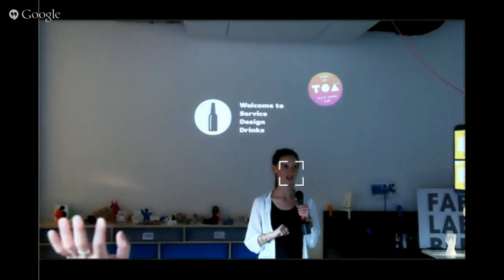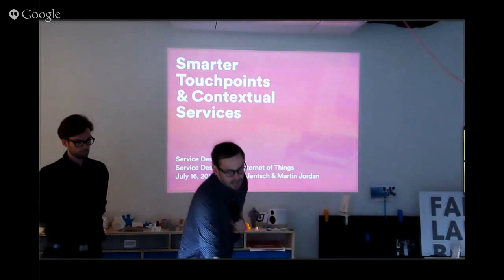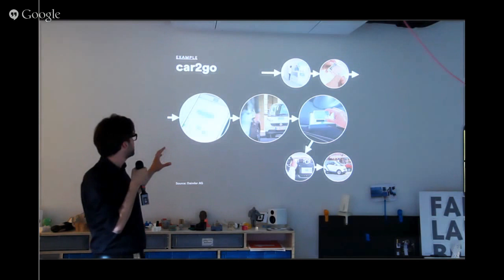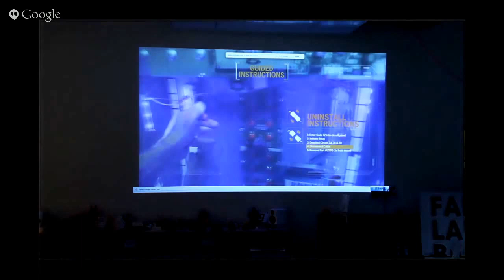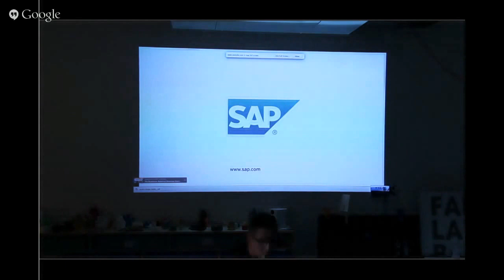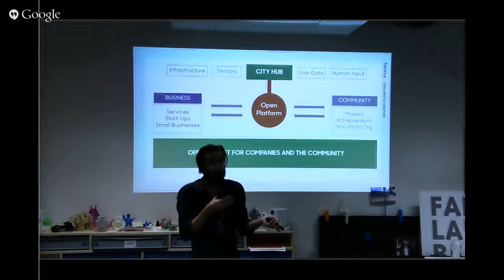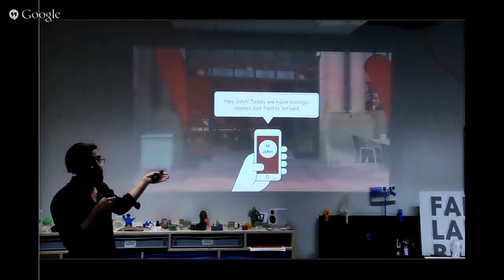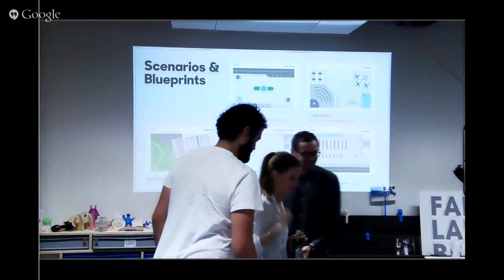Service Design Drinks: Service Design and the Internet of Things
The internet of things is surrounding us. We are wearing fitness bands around our wrists, have scales in our bathroom connected to our smartphones and a smoke detector to send us a notification in case of fire.

How can we integrate this new generation of connected products into existing or new services? How can we incorporate them into services ranging from the smart home to smart car to smart city?

This special edition of Service Design Drinks took place at Fab Lab Berlin and invited service designer, service innovators, makers and entrepreneurs to discuss the application and integration of connected things into future services. Three speakers from renown companies gave short input talks, followed by an interactive session and time for further exchange. The guest speakers were:
• Hannes Jentsch, Independent Design Consultant
• Thomas Schörner, Design Lead IoT, SAP
• Ricardo Brito, UX & Service Designer, Futurice